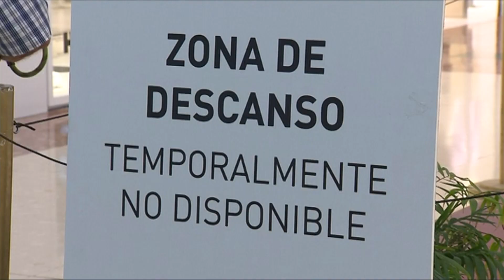Dimisión de Mª José Guerra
Después de que la comunidad educativa «pidiera mi cabeza» tomé la decisión de comunicar mi cese. María José Guerra ha presentado esta mañana su dimisión, después de la polémica suscitada en torno a la desescalada del sector educativo. A la dimisión de la consejera se une la del director general de Ordenación e Innovación, Gregorio Cabrera, presentada ayer por “discrepancias” con los criterios de la Consejería en la desescalada. De manera provisional, ocupará el cargo el José Antonio Valbuena, que tendrá que compaginar el cargo con el de consejero de Transición Ecológica, Lucha contra el Cambio Climático y Planificación Territorial.

El Presidente de Canarias, Ángel Víctor Torres, ha agradecido la labor y dedicación de Guerra durante estos meses.

La pandemia en las Islas se ha llevado por delante a las consejeras de Sanidad y Educación del Gobierno de Canarias. Hace meses fue cesada la consejera de Sanidad, Teresa Cruz. Ahora cesa a petición propia, María José Guerra, como consejera de Educación.

¿Estos ceses son efecto colaterales del COVID-19 o podrían haberse evitado?